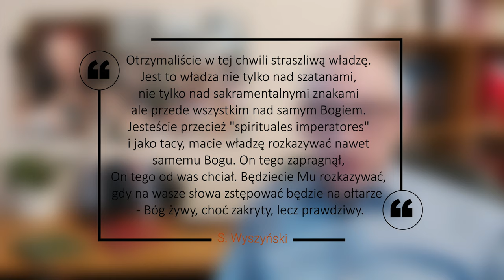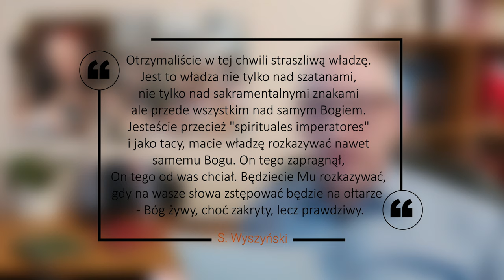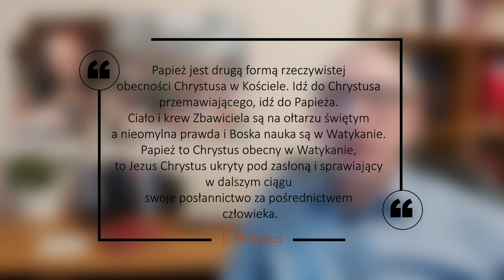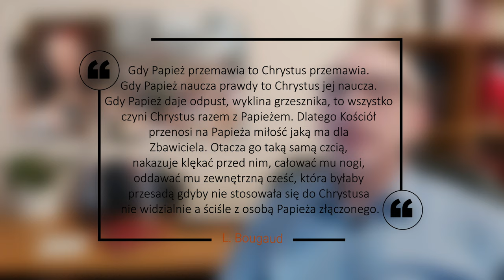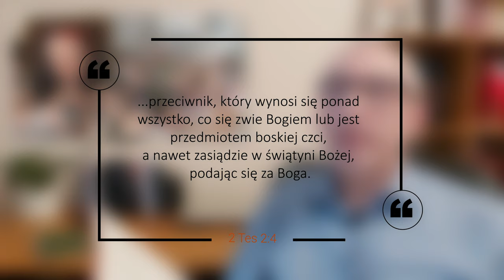KOMPAS - Gorzkie świętowanie #1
Komentarz dotyczący kwestii procesu beatyfikacyjnego kardynała Stefana Wyszyńskiego.